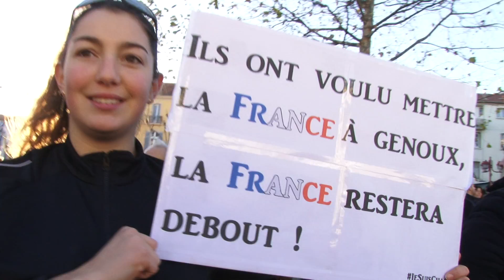JeSuisCharlie : plus de 10 000 personnes dans les rues d'Alès lors du rassemblement républicain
Comme de nombreuses villes de France, Alès organisait ce dimanche 11 janvier une marche républicaine en hommage aux 17 victimes des attentat et prise d'otages survenus cette semaine à Paris. Un rassemblement exceptionnel de plus de 10 000 citoyens à l'unisson, pour sauvegarder la liberté d'expression et préserver la République.